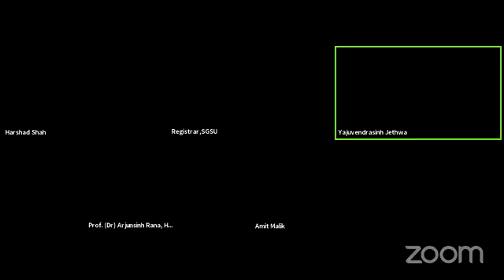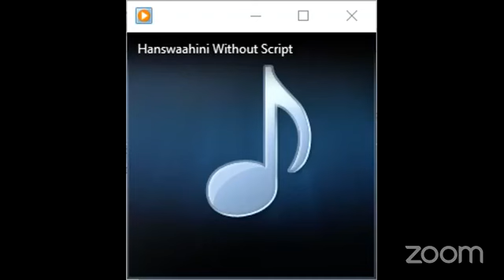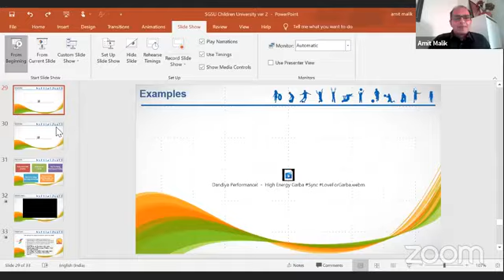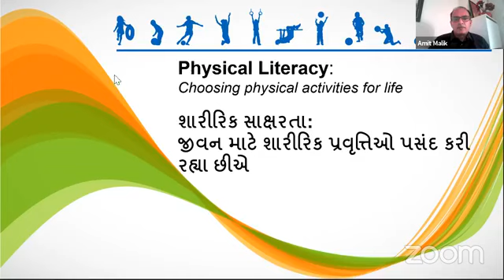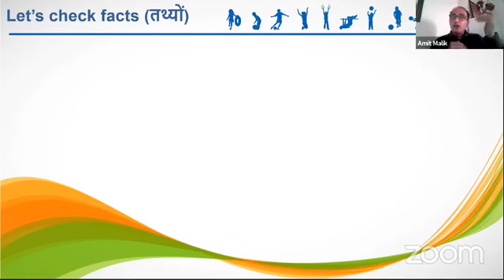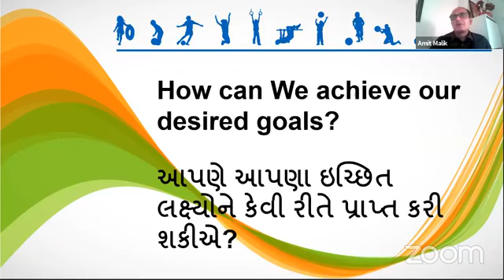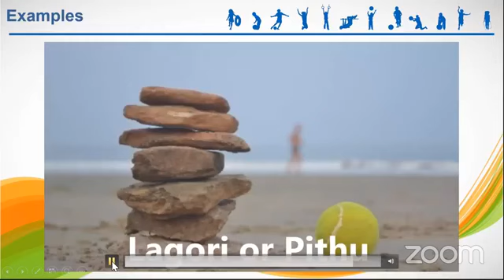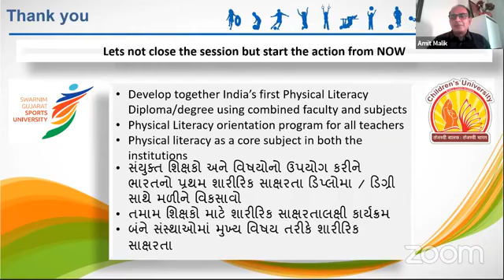Children's Uni. & Swarnim Gujarat Sports Uni. jointly organize National Webinar on Physical Literacy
Children's University and Swarnim Gujarat Sports University jointly organize a NationalWebinar on PhysicalLiteracy
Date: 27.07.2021